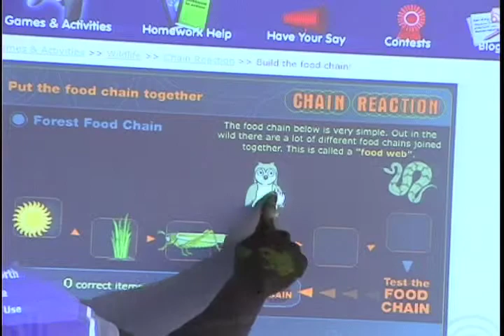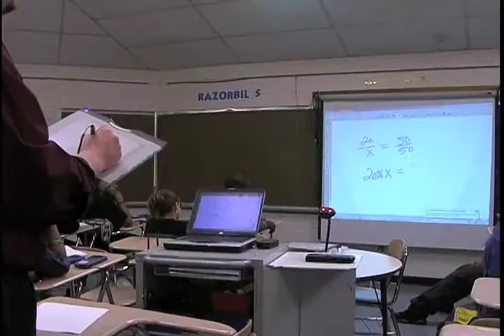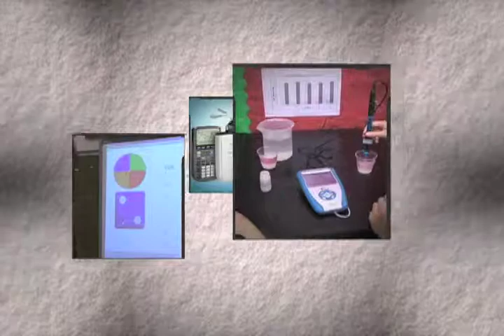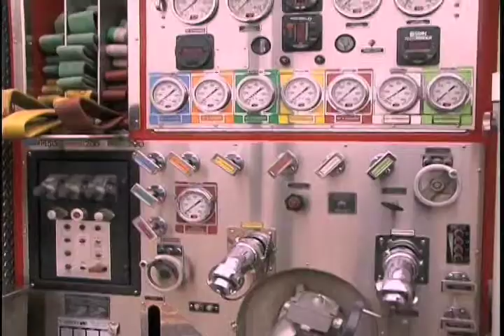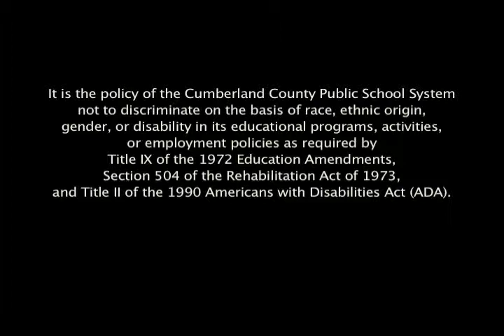Cumberland Co. Academy of Math & Science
This is a recruiting video introducing the Schools of Math and Science in Fayetteville, NC.  Students are able to concentrate on Math and Science courses K-12 and leave High School with college credits as well.  There is also a Fire Science program included.  Students are able to stay on task with little to no classroom distraction.